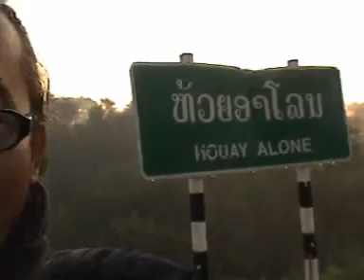นั่งรถ local จากสะหวันนะเขต ไปเว้ : วันที่ 2 : 14 Dec 2008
เวียตนาม วันที่สอง
บนรถ Local bus จากมุกดาหาร-สะหวันนะเขต- ถึงเว้